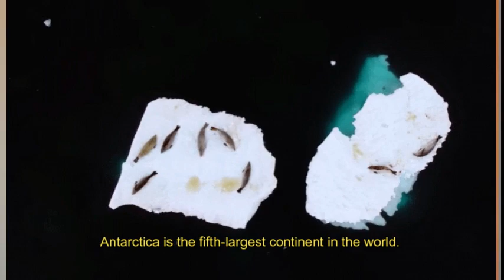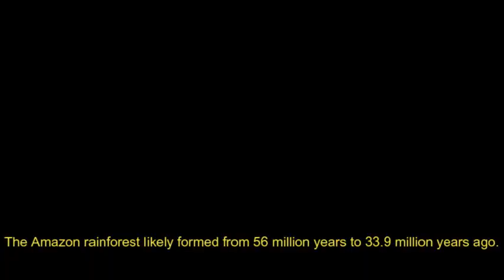Unveiling Nature's Treasures: 15 Breathtaking Wonders| Ultimate Untold 15 Natural Wonders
15 Greatest Natural wonders of the World | Ultimate Untold 15 Natural wonders of the World